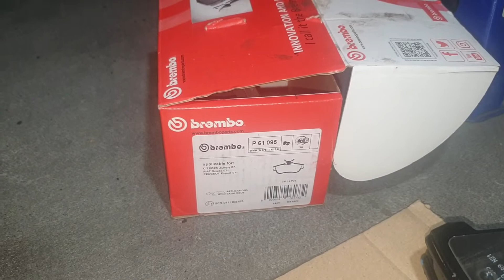Fiat Scudo 2008 . Cambiar pastillas traseras